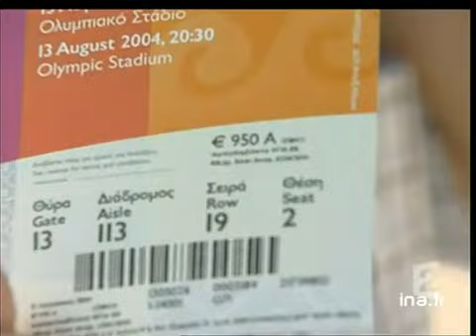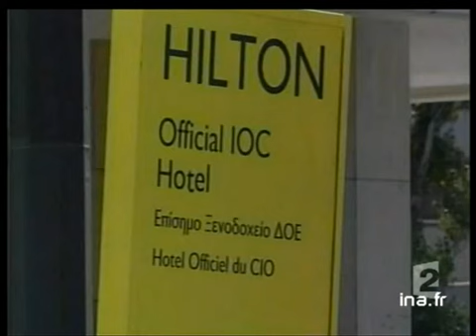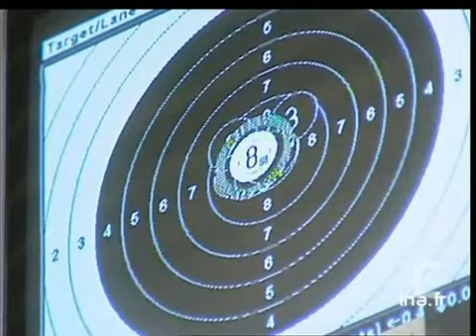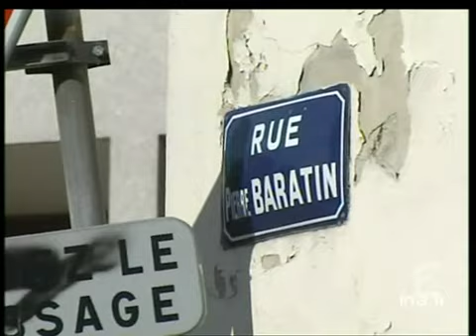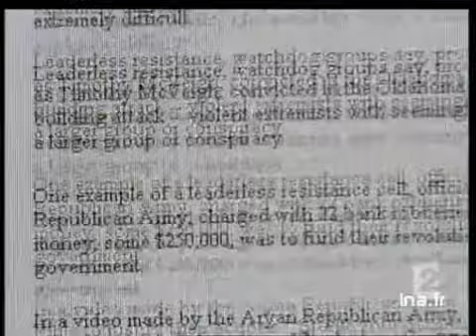20 heures le journal : [émission du 13 Août 2004]